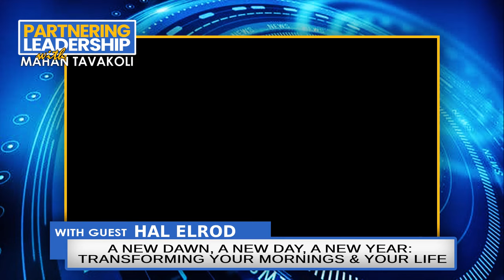A New Dawn, A New Day, A New Year: Transforming Your Mornings & Your Life with Mahan Tavakoli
💠 Hal Elrod, the international bestselling author of The Miracle Morning: The Not-So-Obvious Secret Guaranteed to Transform Your Life, which has been translated into 37 languages and has sold over 2.5 million copies, brings his unique perspectives on establishing daily practices that foster personal growth and leadership excellence based on his recently updated and expanded edition of The Miracle Morning.

💠 Drawing on personal experiences overcoming adversity, including life-threatening events, Hal developed the acclaimed Miracle Morning methodology to optimize and actualize his full potential intentionally.

💠 In this inspiring discussion, Hal shares the origins of Miracle Morning's "6 Saver" routine of silence, affirmation, visualization, exercise, reading, and writing. He offers compelling insights on leveraging these personal development pillars for individual growth to elevate teams and build organizational culture. From establishing new habits to sustainability tactics and the neuroscience validating this methodology, Hal provides an often overlooked formula to embody more empowered, activated life and leadership.

💠 With insightful examples, Hal translates proven self-optimization techniques into accessible daily actions that yield exponential dividends over time for conscious, purposeful leaders ready to partner at higher levels.